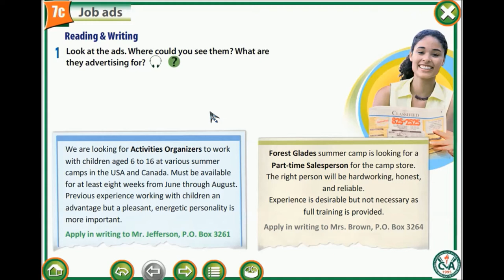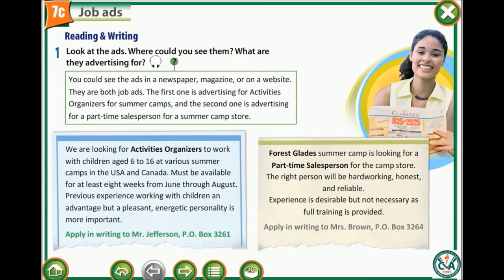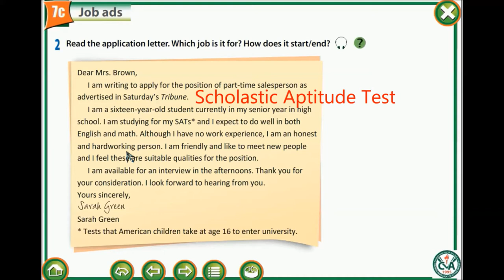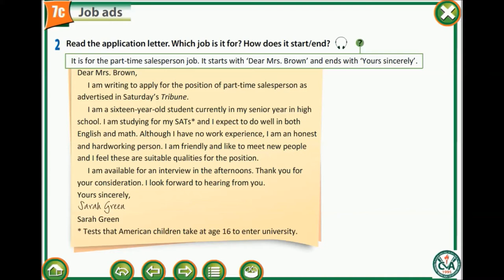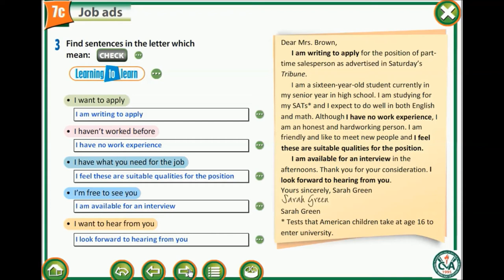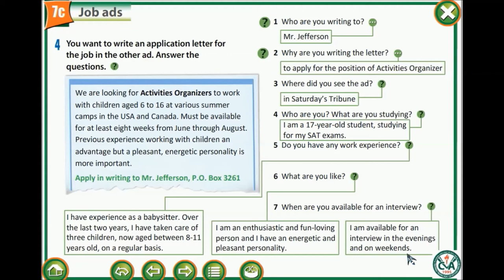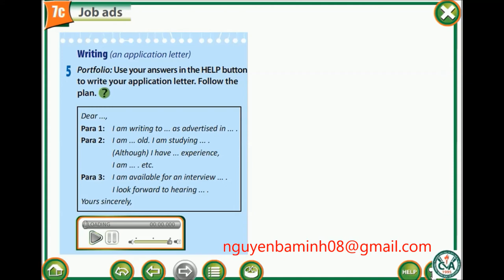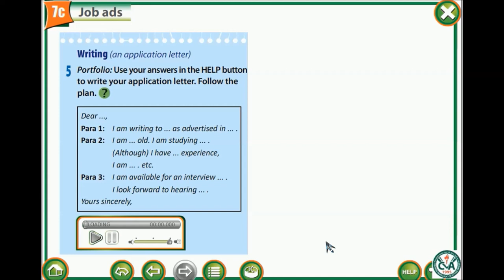TIẾNG ANH TĂNG CƯỜNG 8 (Tuần 6 / HK2) - Unit 7c